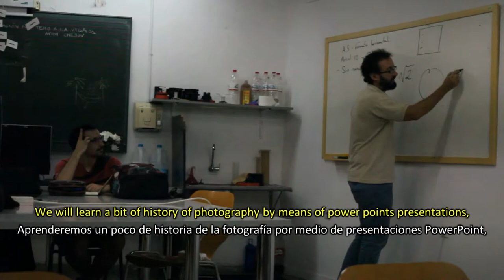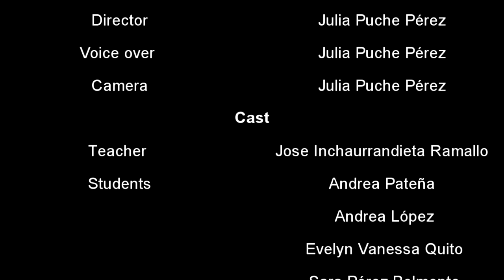PHOTOGRAPHY FOR ILLUSTRATION. 2ND YEAR. MURCIA SCHOOL OF ARTS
In this video, Julia PUCHE PÉREZ tells us what the subject Photography for illustration II consists of.

In the subject Photography of the 2nd year of the Advanced Vocational Studies of Plastic Arts and Design in Illustration in Murcia School of Arts, we will learn about the photographic process. The teacher this year will be Pepe Incha.
We will learn a bit of history of photography by means of power points presentations, teacher explanations and photo lightning and camera operation exercises.
It´s an important subject to make good photos to be used as a reference for our illustrations or for photo-illustrations.

En la asignatura de fotografía del 2º curso del Grado Formativo de Grado Superior de Ilustración, en la Escuela de Arte de Murcia, aprenderemos sobre el proceso fotográfico. El profesor este año será Pepe Incha.
Aprendemos un poco de historia de la fotografía por medio de presentaciones PowerPoint, explicaciones del profesor y ejercicios de iluminación de fotos y manejo de la cámara
Es una asignatura importante para hacer buenas fotografías para usarlas de referencia para nuestras ilustraciones o para foto-ilustraciones.